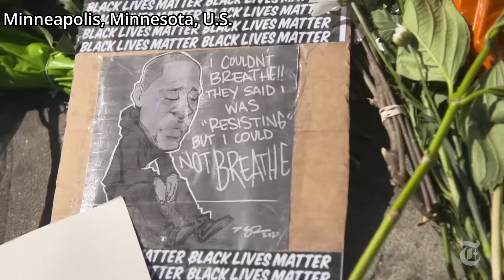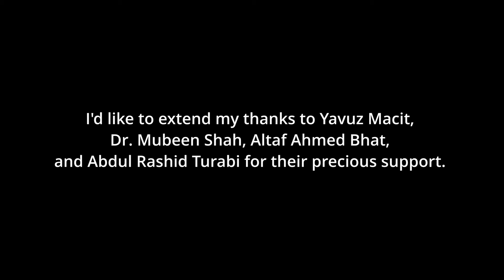Della Miles - I Can't Breathe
Lyrics: Turgay Evren
Della Miles, the vocalist of Michael Jackson and Whitney Houston, sings for Gaza, Kashmir and EastTurkestan: I Can't Breathe.